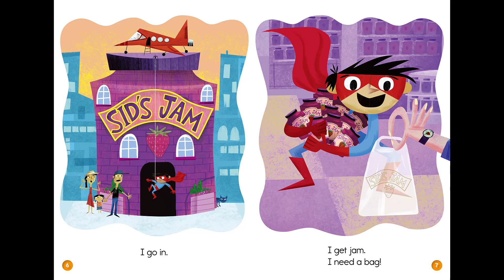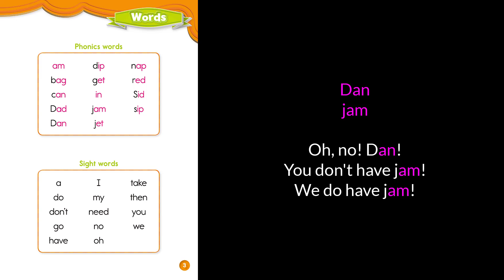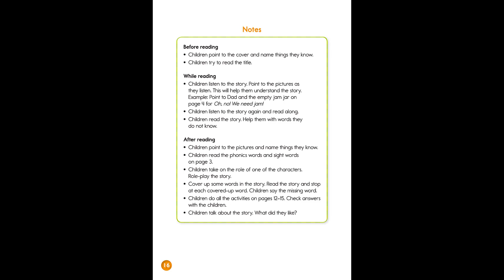No Jam | Oxford Phonics World Readers Level 2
Nguồn: No Jam! - Oxford Phonics World Readers Level 2